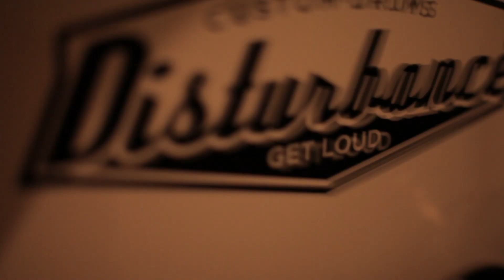The World In Cinematic Studio Diary - Drums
The World In Cinematic have been working hard towards their upcoming debut EP "Chapters" these are a series of documented videos of the band whilst recording at Electric Sun studios in Sydney Australia.

Track Listing

1 - Freedom Through Exile | The World In Cinematic
2 - Winterfell | In Hearts Wake